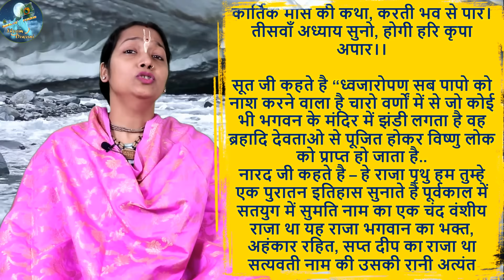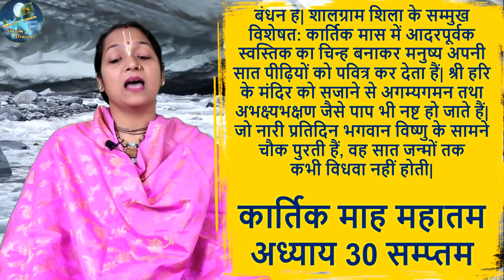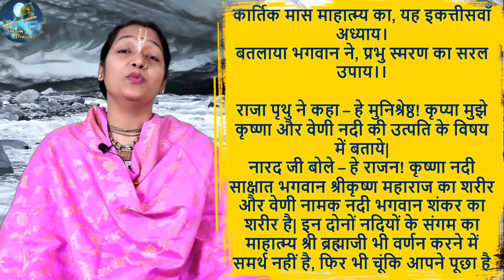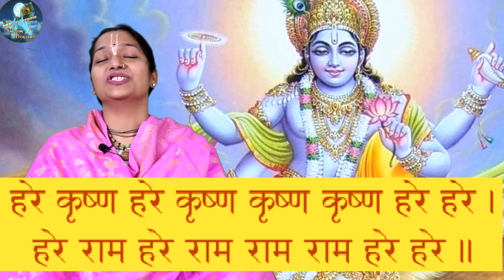कार्तिक मास महातम्य अध्याय 30 & 31: The Untold Secrets Chapter 30 & 31 kartik maas mahatmya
कार्तिक महिना पूरी जानकारी 2023-
कार्तिक में दीपदान - कैसे करे, बती कैसे बनाये- किस देवता के निमित कितनी बती से दीपदान
दीपदान - कार्तिक मास में दीपदान के लिए रुई से बती बनाना - सवा लाख बती गंगा जी के लिए
कार्तिक स्नान -भक्तो के प्रशन -गर्म पानी से नहा ले, ब्रह्मचर्य व्रत नहीं होता? व्रत नहीं होता
कार्तिक माह गंगा जी सवा लाख बती का दीपदान कैसे करे - कर के दिखाया हुआ है